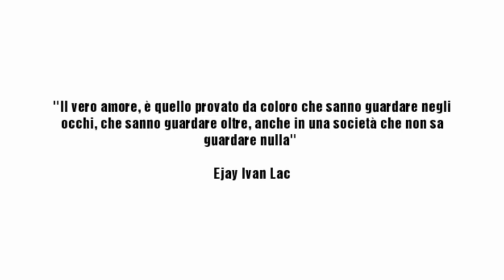Ejay Ivan Lac - When You Walk Away [Official Music Video]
Video Producer by: Ejay Ivan Lac
Artist: Ejay Ivan Lac
Year: 2019
Album: Obscure

ITA: Scopri il video clip di When You Walk Away, un viaggio nel vero amore, quello provato da esseri umani che sanno guardare l'anima, che sanno guardare gli occhi, in una società che non riesce e non vuole, guardare nulla.

ENG: Discover the video clip of (When You Walk Away) a journey into true love, the one experienced by human beings who know how to look at the soul, who know how to look at the eyes, in a society that fails and does not want, to look at nothing.